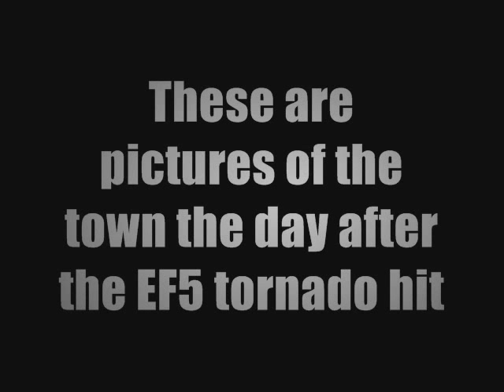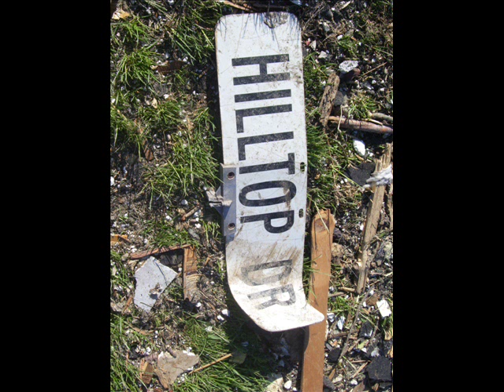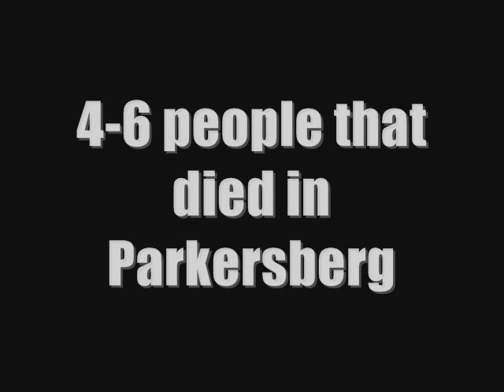Parkersburg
These are pictures that i took when we went up to help my dad's classmate clean his house.
These are my own pictures.
Song-Beautiful
Artist-Lifehouse